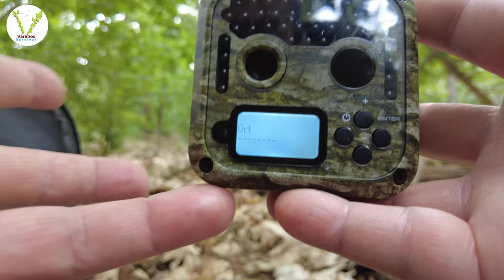Wildgame Inovations. Die bisher kleinste Wildkamera die ich hatte.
Ich suche ja dauernd neue und vor allem kleine Wildkameras.
Diese hier findet man unter:

Es handelt sich um die bisher kleinste Wildkamera, die ich getestet habe.

Ceyomur C95 oder Campark TC07